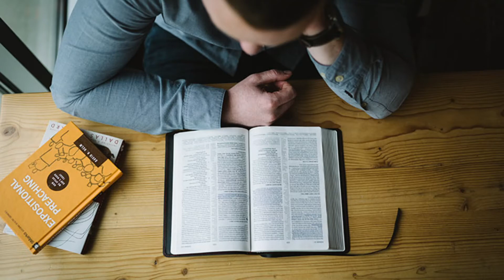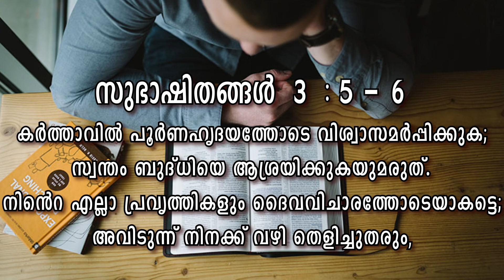നോമ്പുകാല വചനധ്യാനം | 16 March | സുഭാഷിതങ്ങള്‍ 3 : 5-6 | Br. Marison Cyril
കര്‍ത്താവില്‍ പൂര്‍ണഹൃദയത്തോടെവിശ്വാസമര്‍പ്പിക്കുക;
സ്വന്തം ബുദ്‌ധിയെ ആശ്രയിക്കുകയുമരുത്‌.
നിന്റെ എല്ലാ പ്രവൃത്തികളുംദൈവവിചാരത്തോടെയാകട്ടെ;
അവിടുന്ന്‌ നിനക്ക്‌ വഴി തെളിച്ചുതരും,
സുഭാഷിതങ്ങള്‍ 3 : 5-6

5 Trust in the Lord with all your heart,
    and do not rely on your own insight.
6 In all your ways acknowledge him,
    and he will make straight your paths.
Proverbs 3:5-6

Spiritual content focused on Christian values and Biblical principles